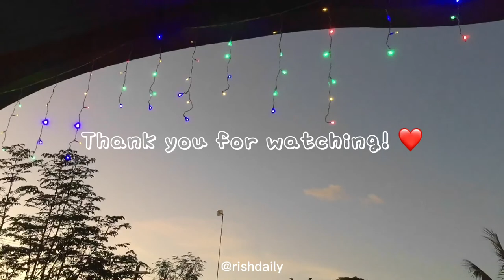a day in my life: cooking, unboxing, cleaning, coffee | desk | chill vlog | Philippines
❀Hello everyone!

Welcome to another video! This is my 2nd vlog! I hope this is better than the first one hehehe, but anyways, I'm trying my very best to make aesthetic vlogs. Honestly, it's difficult to make this kind of vlogs, but I really wanted to do this and so I'm doing it:) I hope you can recommend me other content for my future vlogs?? What do you want me to vlog in the future videos??.. something like that :D

lovelots,
rish♡

✿Filming:
♡ iphone 6

✿Editing:
♡ video: Capcut
♡ thumbnail: inshot

sc — 4,635